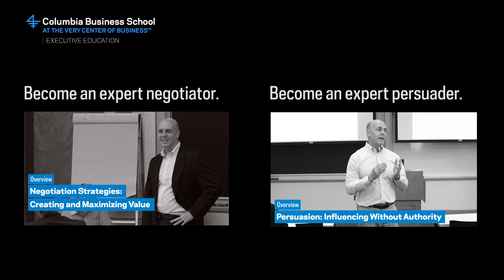Persuasion vs. Negotiation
Top-notch negotiation and persuasion techniques are essential to becoming a better leader. In this video, Columbia Business School professor Bob Bontempo explains why negotiation and persuasion are two complementary skill sets, but with a different set of behaviors.